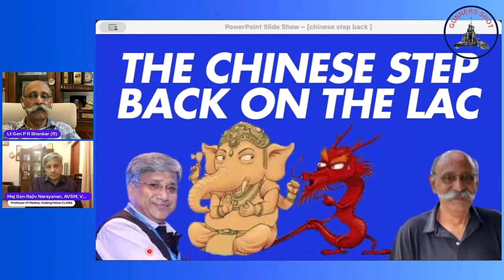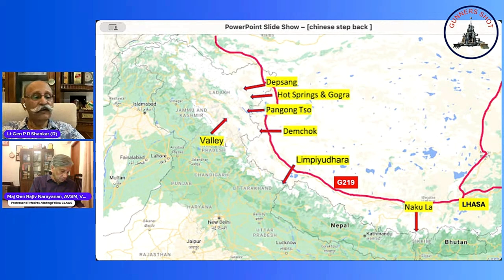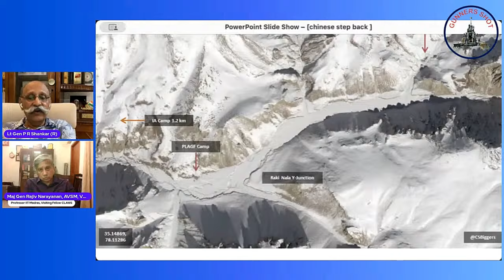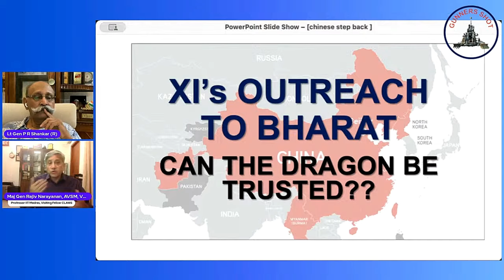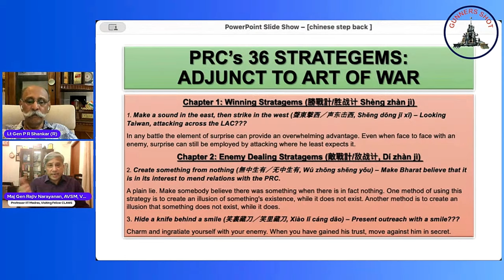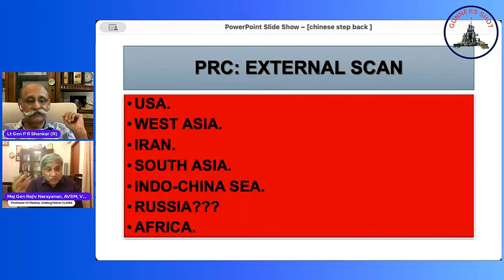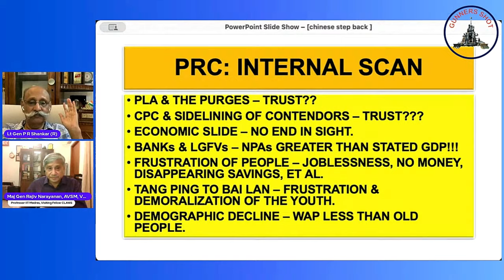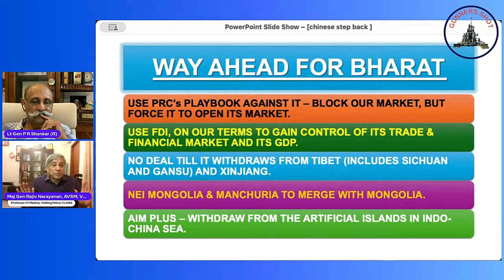Stepping Back: China's Latest Move On The LAC • Maj Gen Rajiv Narayanan • Lt Gen Ravi Shankar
2. Sree Iyer App (available for both Android and iOS) and
3. Amazon.in